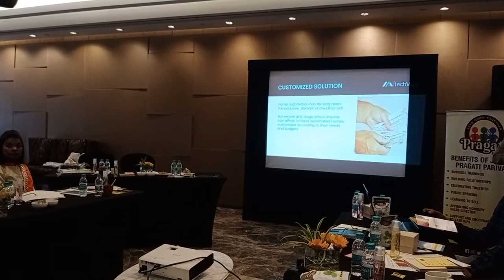Pragati Parivar : Business Presentation by Ms. Neha Agarwal